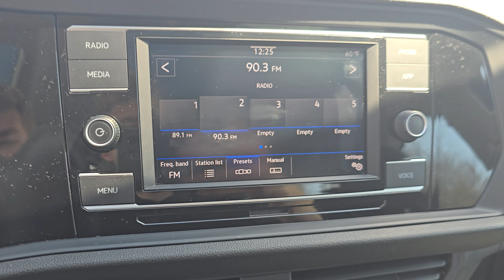2020 Volkswagen Jetta | ST#5730B